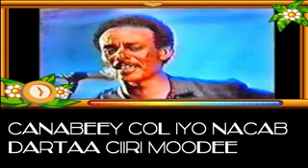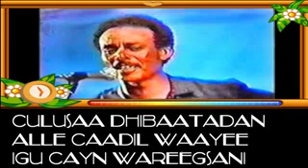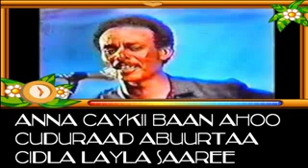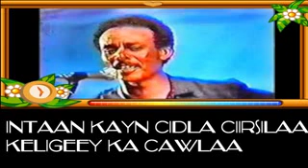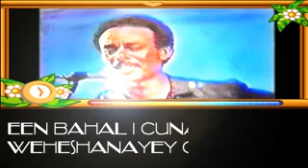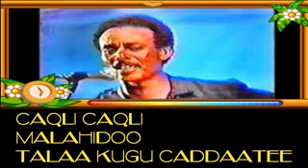Cabdi Cali Bacalwaan iyo Hees Canabeey With Lyrics